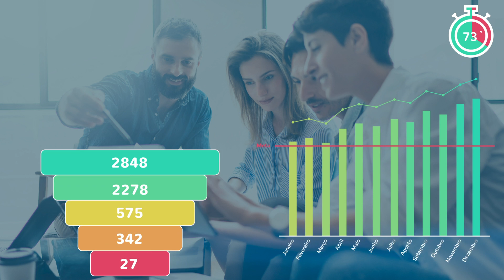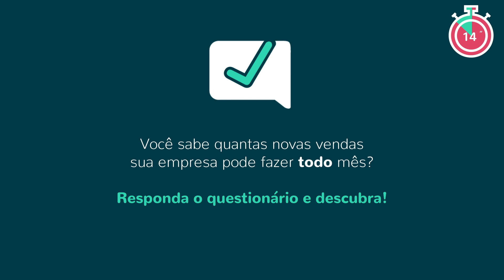Leads2b - Automatize a sua Prospecção Comercial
Descubra como a Leads2b pode te ajudar a atingir a máxima performance comercial!